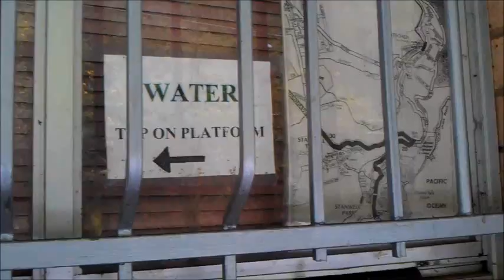Dangerous tap at CityRail Otford Railway Station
Extra high pressured flow sure to cause some wee accidents.